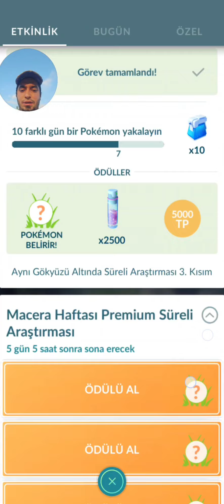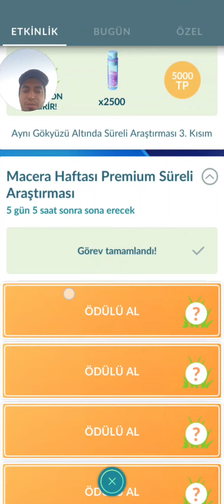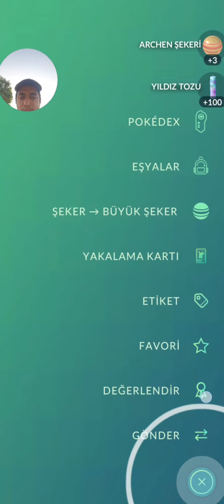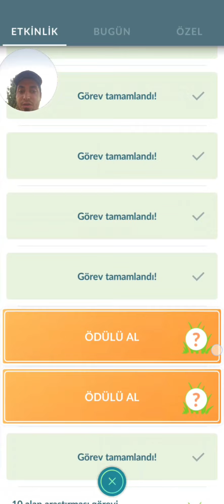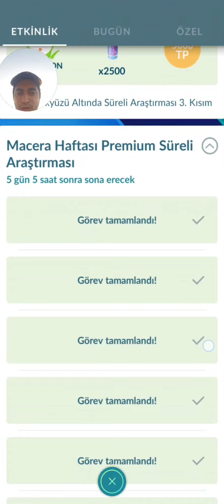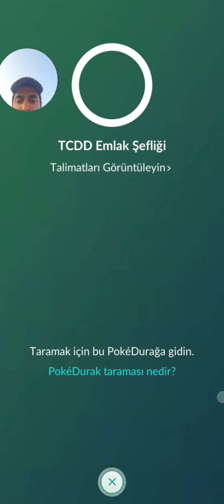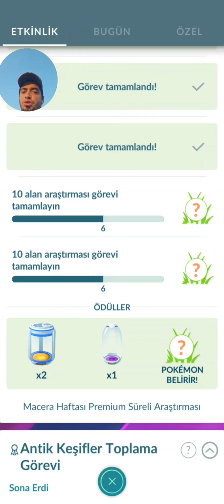Pokemon Go 44 Seviye Olduk. Yeni Görevler Yeni Maceralar